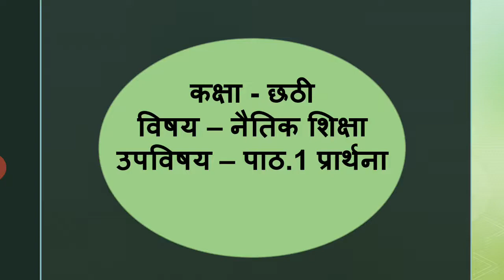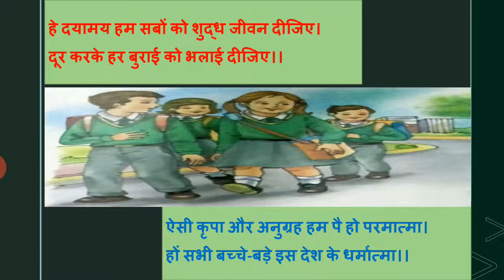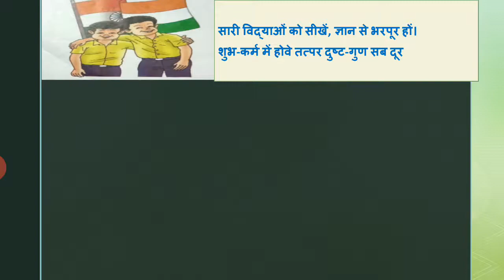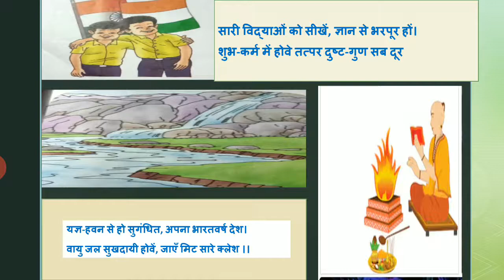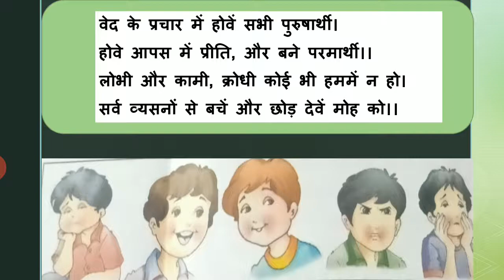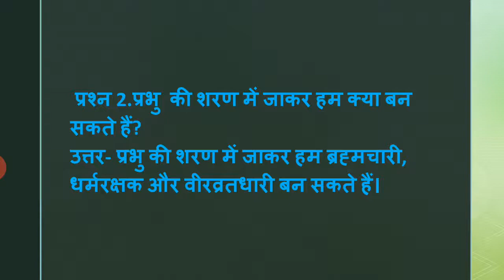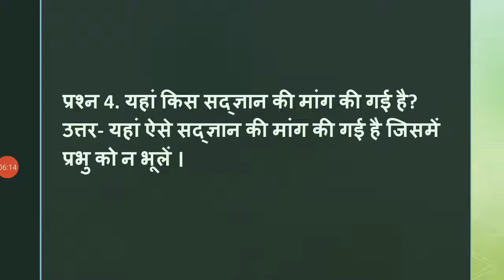कक्षा- 6वीं विषय - नैतिक शिक्षा उप विषय - पाठ 1 प्रार्थना